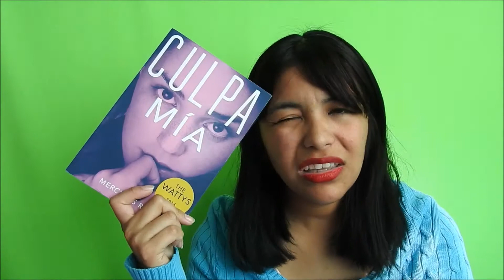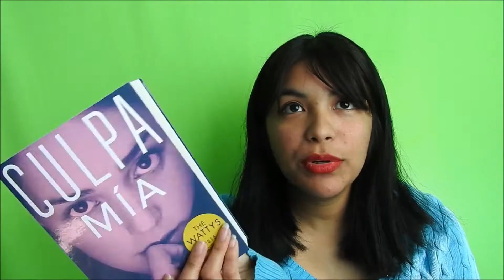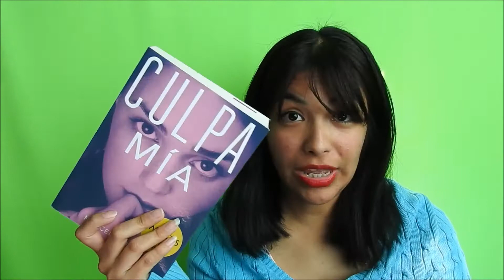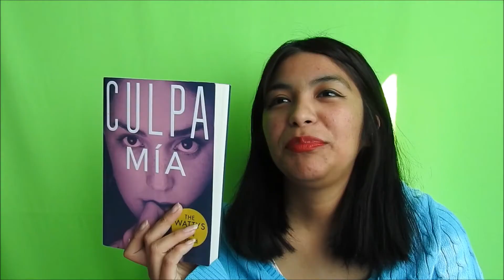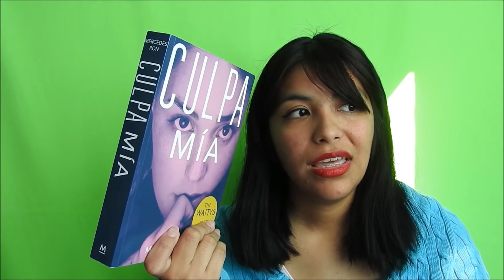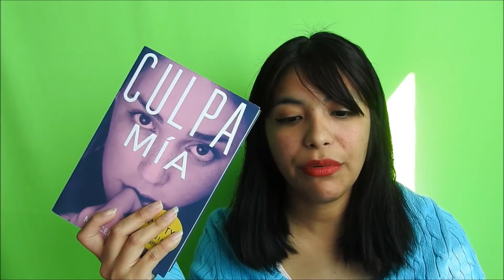🌸Culpa Mía - Mercedes Ron || BOOKTALK || RESEÑA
(ﾉ◕ヮ◕)ﾉ*:･ﾟ✧ Hey! ¿Como les va chicos?🌸*:･ﾟ✧
Este es un vídeo donde les platico todo sobre el libro escrito por Mercedes Ron y mi sincera opinión.

･ﾟ✵ :･ﾟ✧ :･ﾟ✵ *:･ﾟ✧:･ﾟ✵ :･ﾟ✧:･ﾟ

Datos Técnicos:

♥Cámara Utilizada: Nikon COOLPIX P610
♥Editor de videos: FilmoraPro
♥Editor de miniaturas: Befunky,PicsArt y Photoshop C6